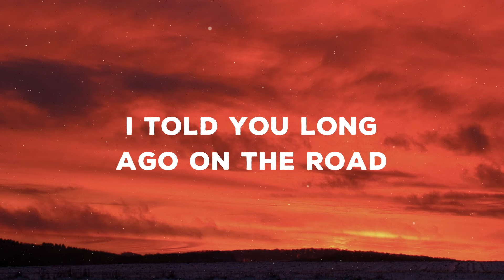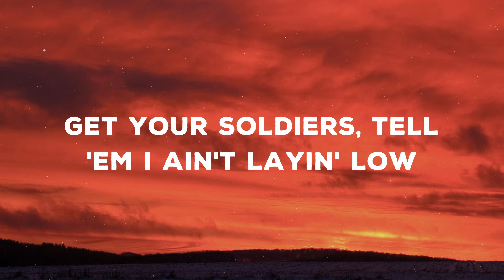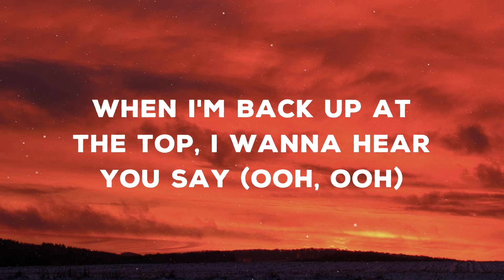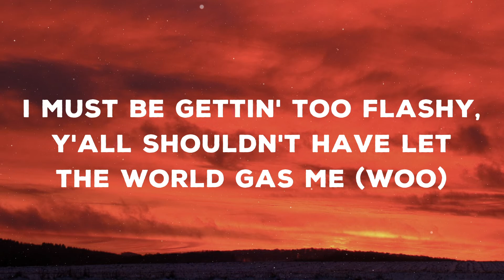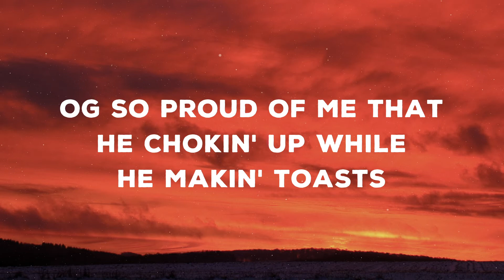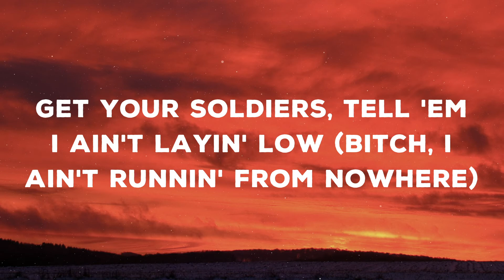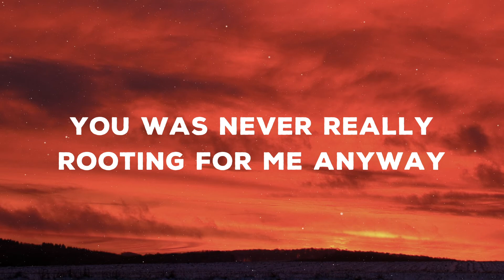Lil Nas X - Industry Baby (Lyrics) Ft. Jack Harlow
Yeah
Yeah

Our goal is to give everyone a warm and enjoyable listening experience with top songs.
📌 We also make life easier for people who want their lives to be happy. Our videos also give you a chance to listen to music with your friends, colleagues,...